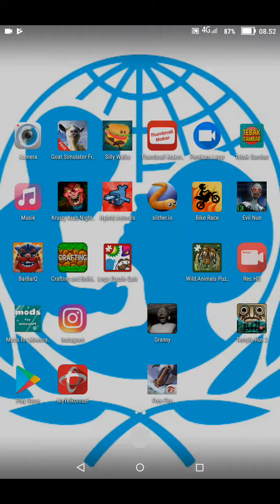Makan arwah sendiri:hybrid animal